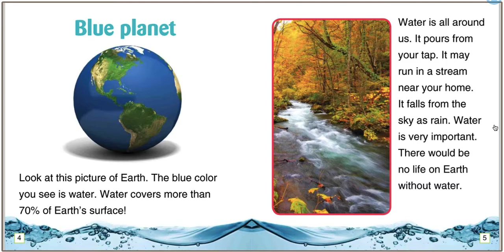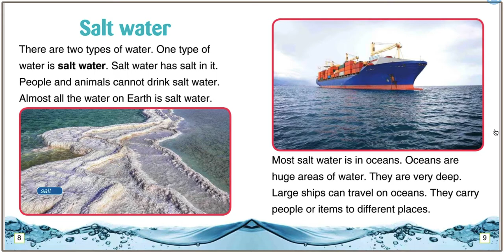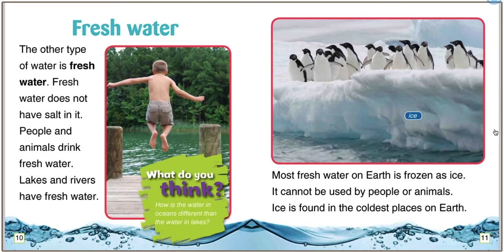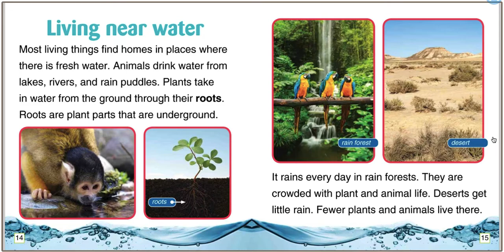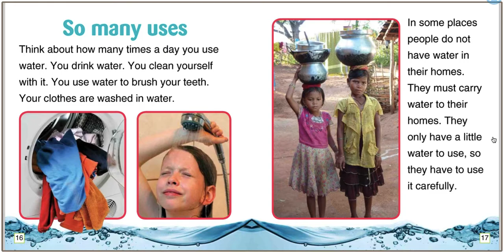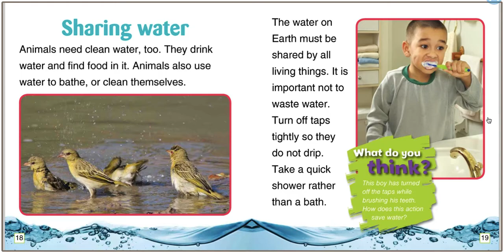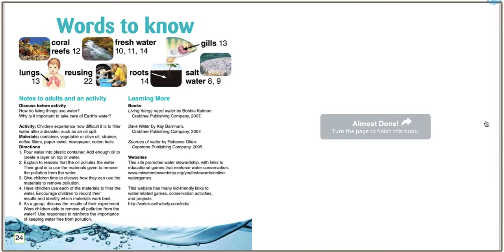Why do we need water? Read by Mrs. Frey